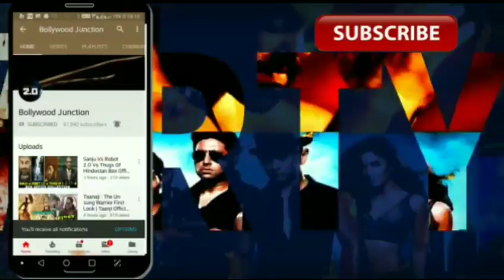Thugs Of Hindostan Trailer, Thugs Of Hindostan New Poster Out Now, Aamir Khan, Amitabh Bachchan